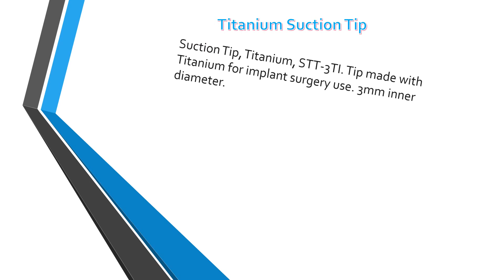Titanium Suction Tip - SN3TI